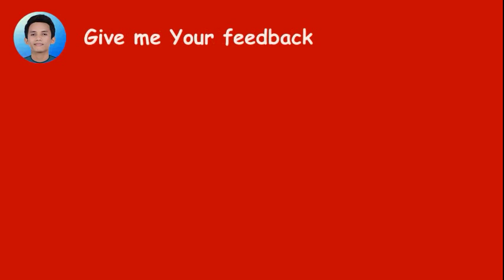Easy Mountain Hills Scenery Drawing | How to Draw Simple Nature Scenery for Beginners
In this video, I am going to show you how to draw easy mountain and green hills scenery with oil pastels and color pencils step by step.

It is very simple and easy to draw. We just need to draw one big tree, mountain, and the hills. I am sure you can draw it at home.

By watching this beautiful scenery drawing video, you can learn about how to draw easy nature scenery, how to draw mountain hills, how to draw and color a big outstanding tree, how to color the scenery with oil pastels, and also learn about oil pastels gradation technique.

If you want to draw this simple mountain scenery, you need :
1). Paper or sketch book
2). Black pen or marker
3). Oil pastels
4). Color pencils
5). Tissue for blending.

To draw the scenery, first of all, I draw the outline of the scenery with snowman twinpen. You can use ur pencil or marker for this step.

For coloring, I use Greebel oil pastels with 55 colors. I also use Faber castel color pencils to color some spots.

About the colors I use for coloring, you can see the name during the video, in coloring step. So, if you need to know the colors, don't skip this video.